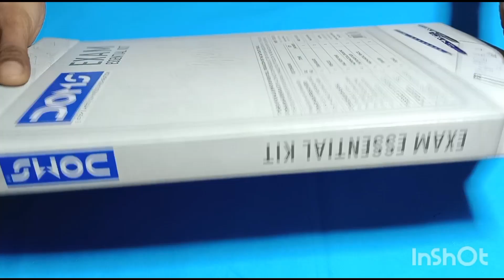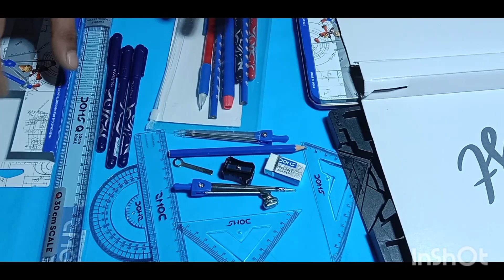unboxing Doms essential kit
"ONE DAY YOU WILL BE WHO YOU WISH TO BE... PREPARATION FOR THAT DAY STARTS TODAY..."

DOMS EXAM ESSENTIAL KIT IS A COMPLETE COMPREHENSIVE KIT FOR YOUR EXAM REQUIREMENTS. IT INCLUDES THE TOOLS YOU NEED FOR YOUR EXAMS & ENABLES YOU TO FOCUS ON THE PREPARATIONS WITH CONFIDENCE

Manufactured and Marketed by:

DOMS INDUSTRIES LIMITED

SET CONTAINS:

items.

1- exam board                        1pc
2- pencil.                                  2pc
3_baal point pen.                   3pc
4_. mathmatics drawings
instrument box.                     1pc
5 _mechanical pencil.            1pc
6_ sharpner.                              2 pc
7_eraser.                                  1 pc
 7_scale                                    1pc

MRP: 300.00 (incl. of all taxes) UNIT SALE PRICE: 300.00 Per set